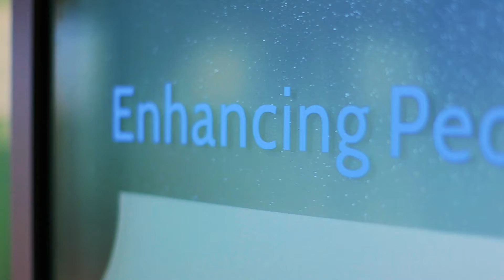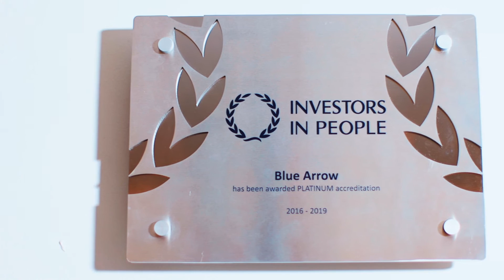Investors in People Platinum - Blue Arrow Case Study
We're extremely proud of to be one of only a handful of companies in the UK to be accredited Platinum status by Investors in People.

In this case study, IIP explore what makes Blue Arrow a high performing organisation. From developing a clear purpose through our ‘Enhancing People’s Lives’ mission, to creating sustainable success through continuous employee feedback, learn about some of the practices that make us an exemplar in people management.